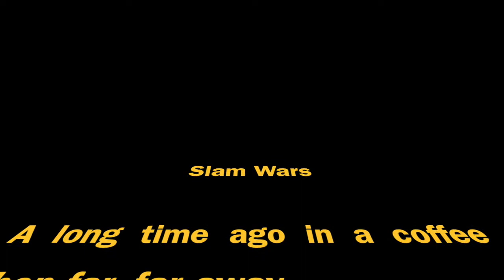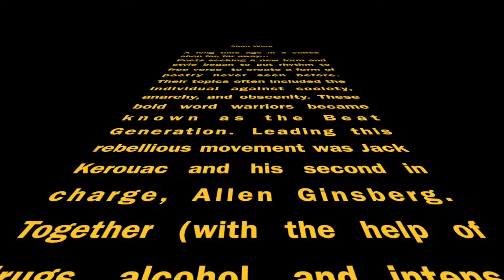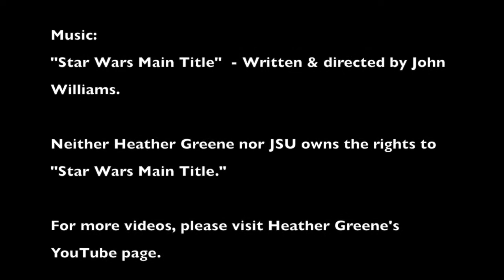Beatnik Poets Lecture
Heather Greene, JSU English instructor, discusses the Beat Generation.